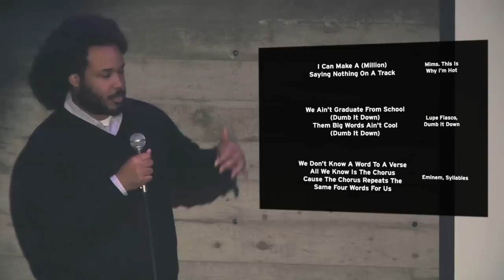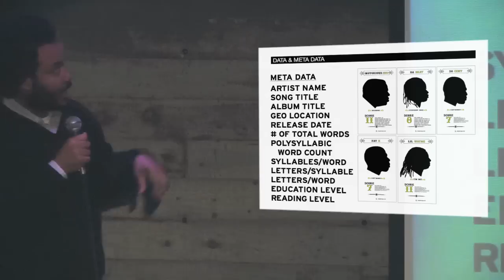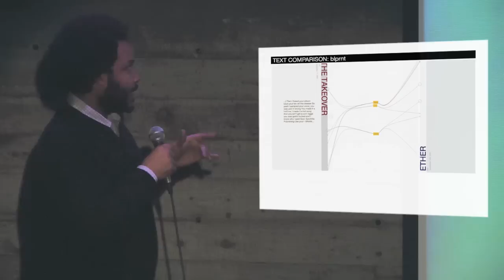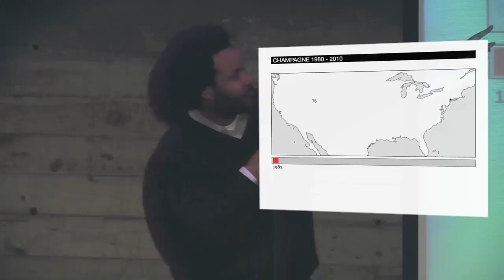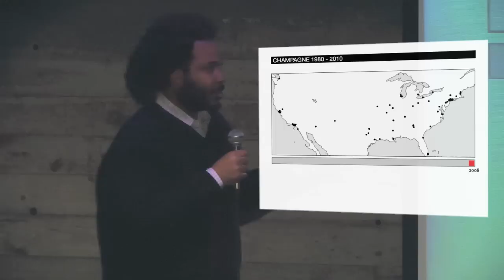TAHIR HEMPHILL: Champagne Always Stains My Silk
Eyebeam resident Tahir Hempell demonstrates how data, metadata, and beautiful visualizations can provide answers to heated questions about rap music.

5 minutes and 20 slides rotating automatically in front of NYC's brightest geeks, what would you say? For nearly two years Ignite NYC has cultivated a vibrant community of artists, technologists, thinkers, tinkerers, and personalities to connect, develop new relationships and projects, and answer this challenge. Enlighten us, but make it quick!